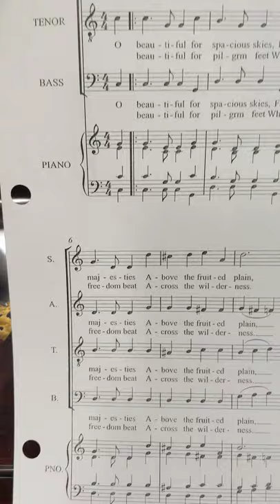Alto America the Beautiful